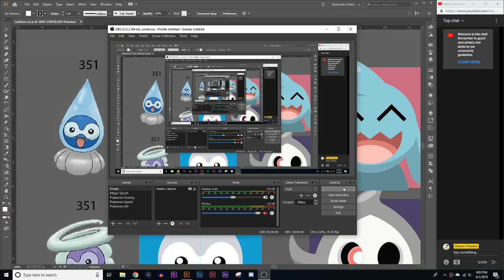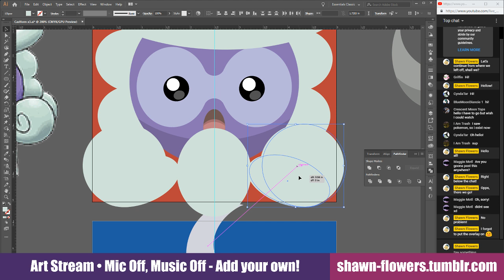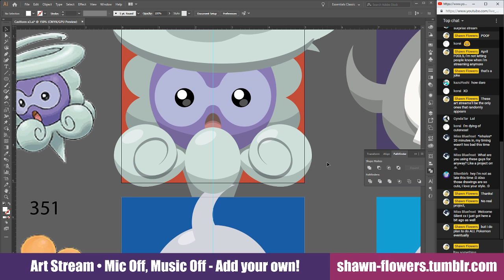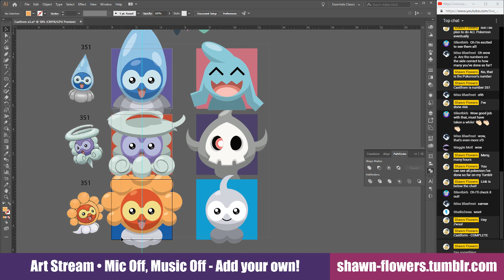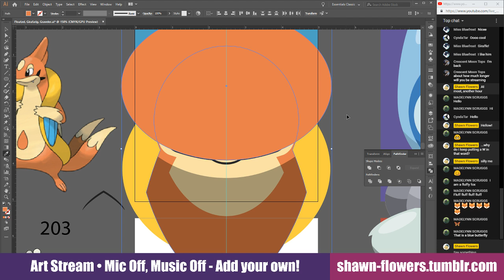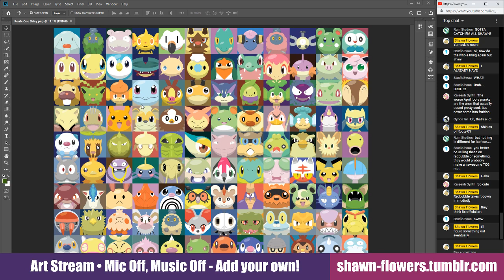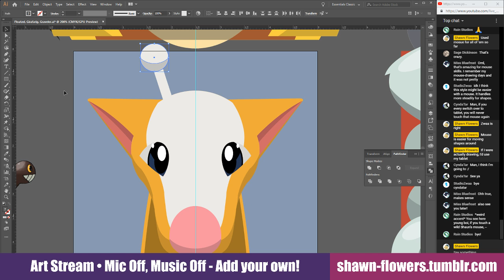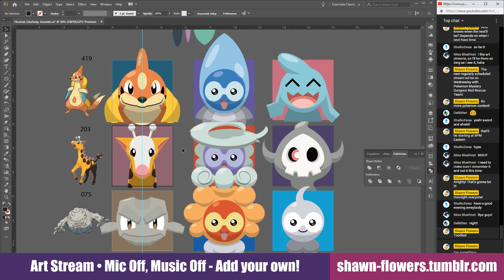Shawn Solo: Pokemon Art 02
No Mic, No Music, just art. Feel free to listen to your own music! :)

Support us!